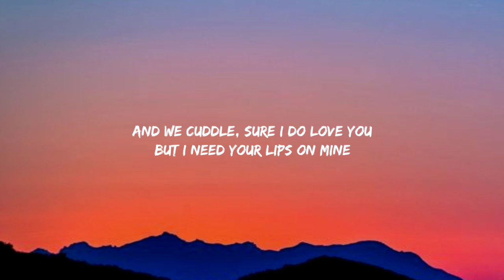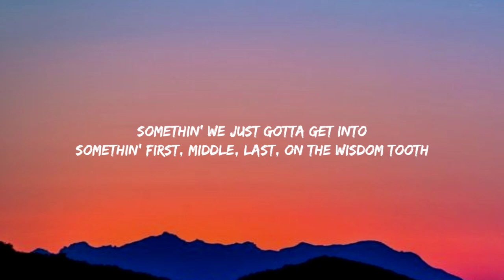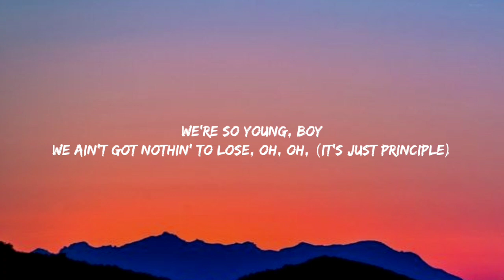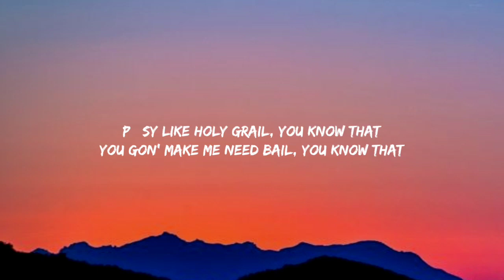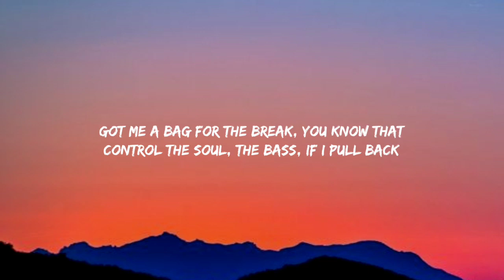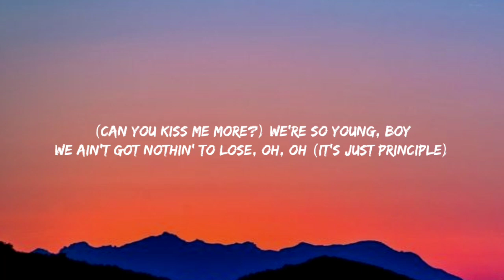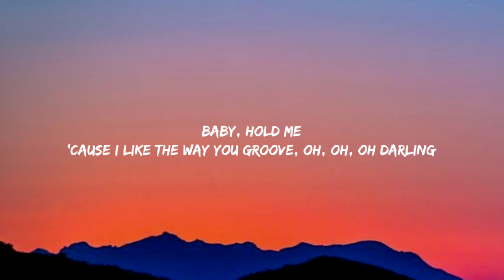Doja Cat - Kiss Me More (Lyrics)